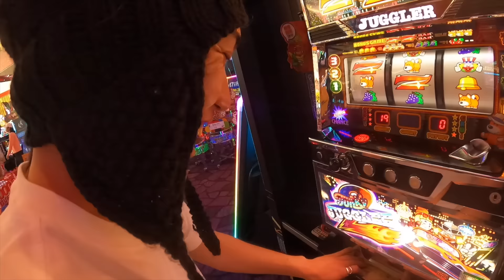【たくみ王様】裏方のたくみが王様となってメンバーを支配する一日が鬼畜すぎたwww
編集